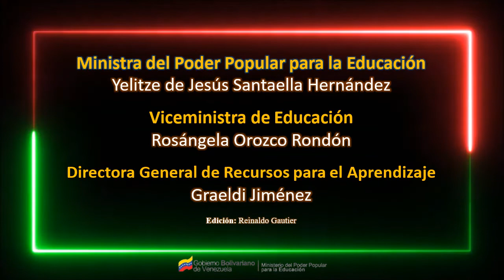SALUDOS / Lengua de Señas Venezolana.